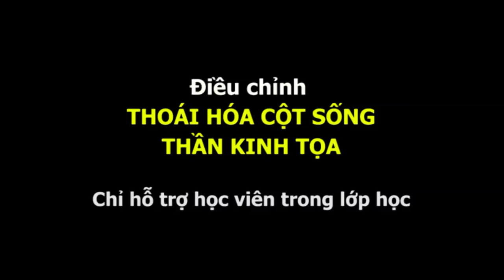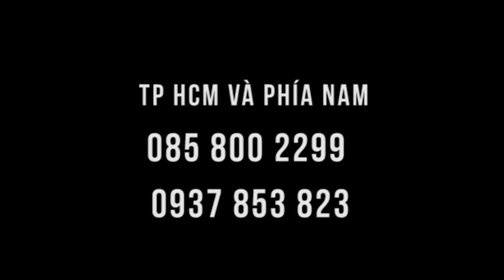Bệnh nhân thoái hóa cột sống đến lớp